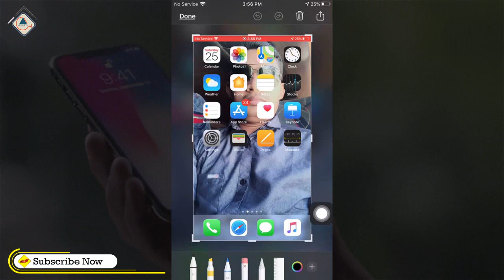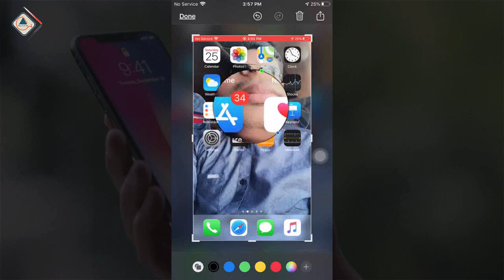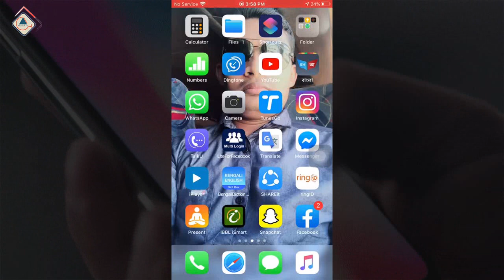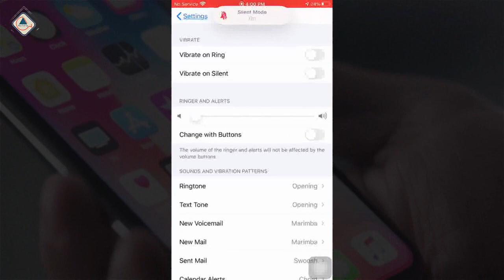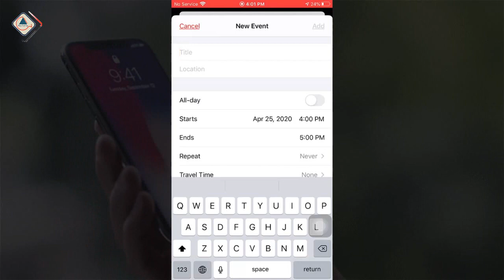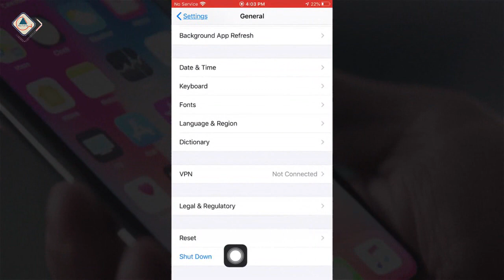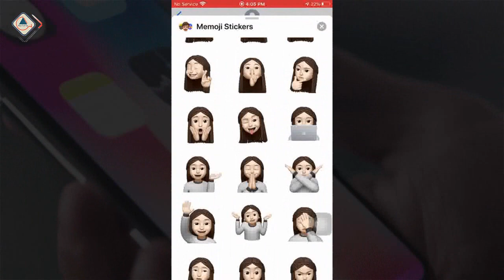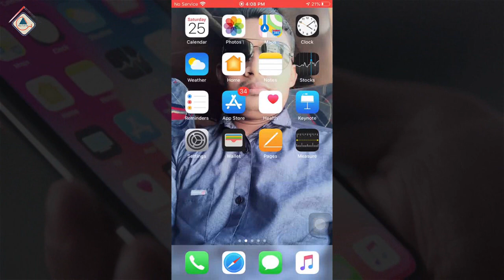আইফোনের ৮টি হিডেন ফিচার | iPhone Best Hidden Features in Bangla | iPhone Bangla Tips and Tricks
In this video, I am going to show you iPhone best hidden features in Bangla. Here are 8 cool hidden tips and tricks you may not know exist (or just don’t use) in all iOS on your iPhone. I am sure you guys will some of these but hopefully you walked away from this video learning at least one new tips that you can utilize on your iPhone.

Time Code:
00:49 ম্যাগনিফাইয়ারের ব্যবহার
01:26 সিক্রেট কোড ডায়াল
02:09 এলারার্ম, কাস্টম গানকে এলারার্মে সেট করার উপায়
03:55 ক্যালেন্ডার হিডেন ফিচার
04:40 বাটুন প্রেস না করে ফোন অফ করার উপায়
05:13 নিজের মত করে মিমোজি এডিট
06:30 স্কিন টাইম হিডেন ফিচার
07:08 টেক্সট সাইজ জুম

১। উন্নতমানের ভিডিও (ফুল এইচডি)।
২। বিশুদ্ধ বাংলা ভাষার ব্যবহার।
৩। ভিডিও বিষয়বস্তু সম্পর্কে পর্যাপ্ত ব্যাখ্যা।
৪। ভূল কোন তথ্য উপস্হাপন করা হয় না।
৫। ভিউআর এবং সাবস্কাইবারদের ভালোবাসা এবং তাদের চাহিদার প্রেক্ষিতে ভিডিও তৈরি।
৬। টেক এ টু জেড।

১। পিসি টিপস এ্যান্ড টিকস।
২। অফিস অটোমেশন।
৩। আইফোন এবং এ্যানড্রয়েড টিপস।
৪। সফটওয়্যার প্যাকেজ।